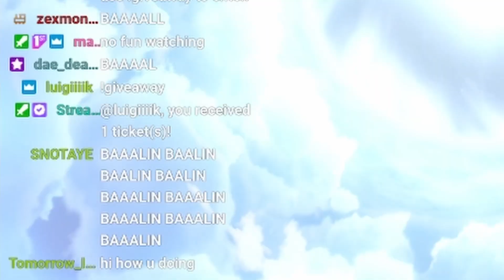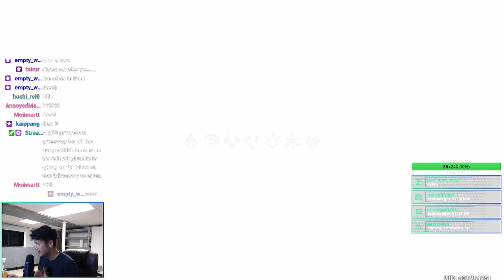I'VE NEVER GOTTEN THIS LUCKY!! Summoning for Baal and C6 Sara!! | Genshin Impact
I don't know how this happened... I've never been this lucky on Genshin Impact. This is probably my favorite video I've ever made and it was the best stream I've ever had!